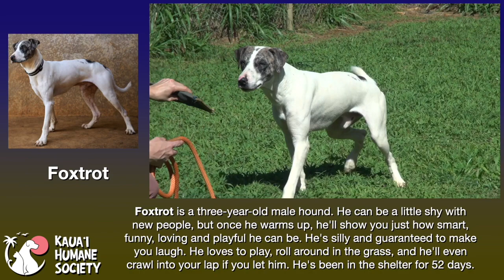Meet Foxtrot a Hound currently available for adoption! 3/21/2023 7:14:53 PM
Well, hello there…I'm Foxtrot and if you're looking for a bad boy, swipe left because I'm a total good boy! I've been told I'm a handsome male hound mix, 3 years old and I weigh about 40 lbs.  People have been known to compliment me on my adorable face with speckled markings and the cutest pink and black nose that you have ever seen. But wait, I'm not just another pretty face…I'm the whole package! I'm smart, funny, very loving and playful…everything you have been looking for in a guy. I'm also silly and guaranteed to make you laugh. I love to play, roll around in the grass, lean next to you and even crawl into your lap. I can be shy at times, so be patient with me and I will quickly warm up to you. I'm always eager to learn new things and I'm still learning to walk well on a leash. I've had a kennel mate here at the shelter, so I'm cool with other dogs. I'm looking for a forever relationship and if you think we'd be the perfect match…set up a date today because I would love to meet you!